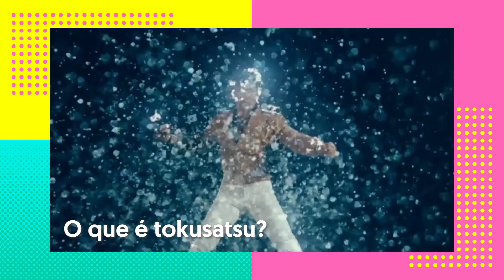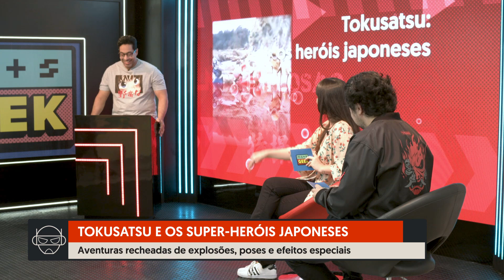Os super-heróis japoneses e o TOKUSATSU (18/11/2021) – MAIS GEEK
Muitas explosões, poses cheias de estilo, monstros de borracha e super-heróis? As produções tokusatsu são bastante conhecidas do público brasileiro e conquistam fãs até hoje. De Jaspion, Kamen Rider Black, Jiraiya a Ultraman, muitas são as aventuras que marcaram a infância de gerações, mas o tokusatsu vai muito além disso. Acompanhe com a gente!

PROGRAMA 004 - BLOCO 1

Assista o Mais Geek na TV de segunda a sexta nas madrugadas, na tela da Band.
Siga o Mais Geek e todas as novidades da cultura pop no Portal Geek